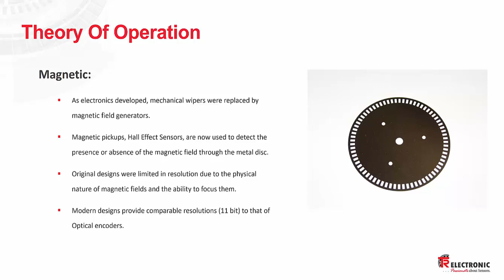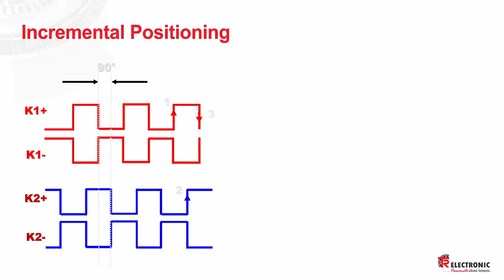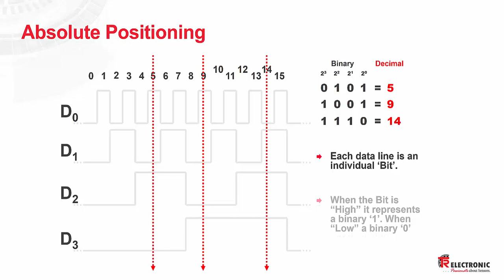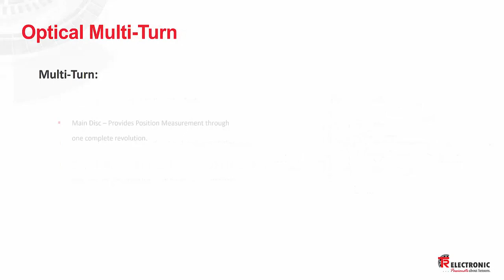Rotary Encoder - Theory of Operation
Find out how encoders work!  A simple 4 minute training video.

Music License
Paradise Alley Daniel King - SoundStripe
Believe Daniel King - - SoundStripe